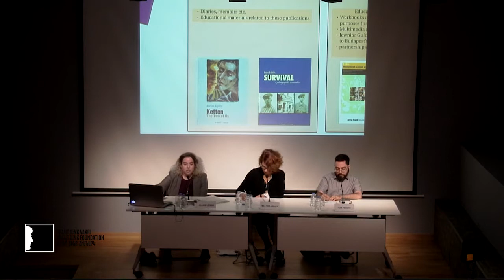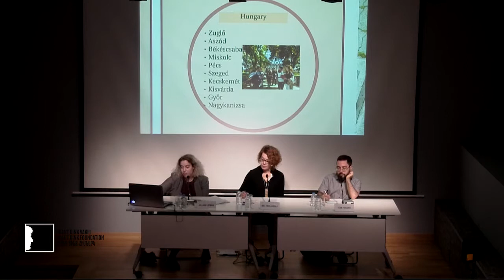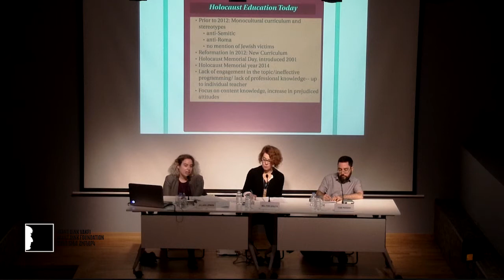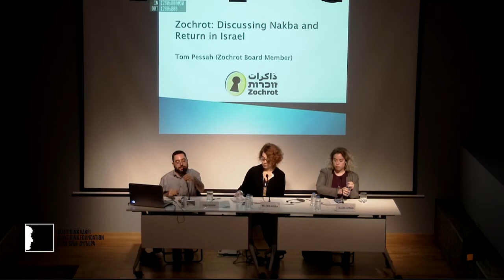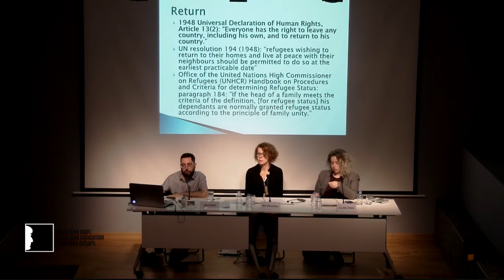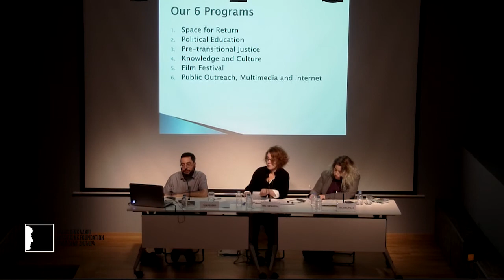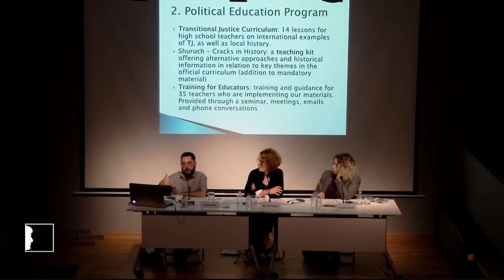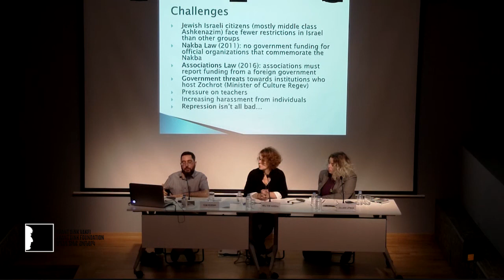Practices of Dealing with Difficult Pasts: Experiences of NGOs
Moderator: Meltem Ahıska (Academician, Boğaziçi University)

Jillian Lipman (Zachor Foundation for Social Remembrance)
Teaching against prejudice with digital tools

Tom Pessah (Zochrot)
Zochrot: Discussing Nakba and return in Israel